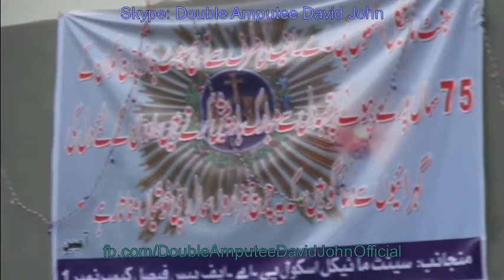Double Amputee David: We Celebrate ''75 year Platinum Jubilee ":of our Parish "St. John's Parish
we Celebrate "75 years Platinum Jubilee ":of our Parish "St. John's Parish Drigh Road,Plz Pray for Our Parish. Karachi, Pakistan.

Visit My Official Face Book Fun Page

You can Email And Skype Me

Skype Name : ( Double Amputee David John )